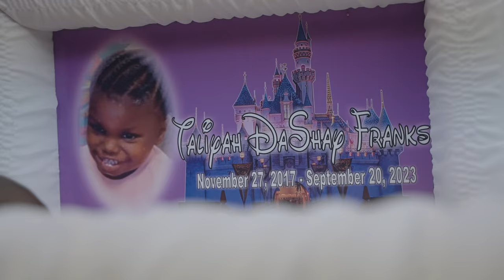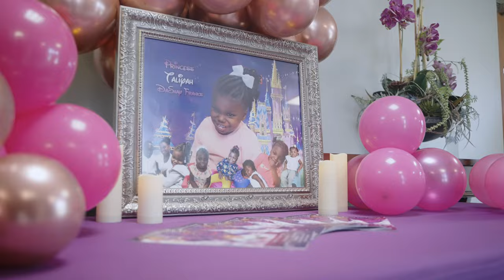Celebrating the Life Of Taliyah Franks | Memorial Service Video | Royal Premiere Films